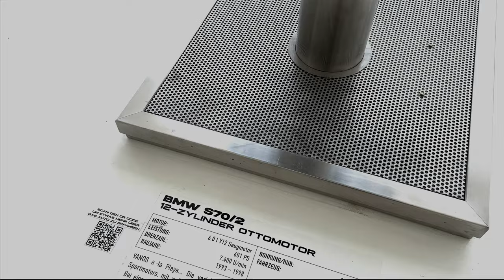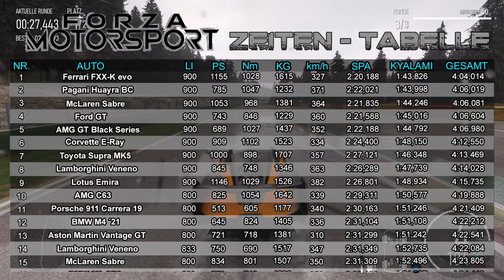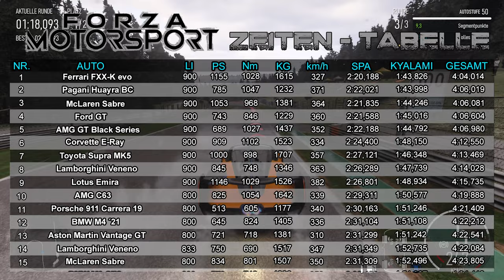Forza Motorsport #53 Hat der McLaren Sabre zu wenig Grip ? | Gameplay & Tuning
Willkommen zu Forza Motorsport 8! In diesem Video erkunden wir die aufregende Welt des neuesten Teils der Forza-Reihe. Ich zeigen dir die besten Strecken, Autos und Features, die dieses Rennspiel zu bieten hat. Verpasse nicht die spannende Fahrt und die atemberaubende Grafik! Schalte ein, um alles über Forza Motorsport 8 zu erfahren und dein Rennabenteuer zu starten.